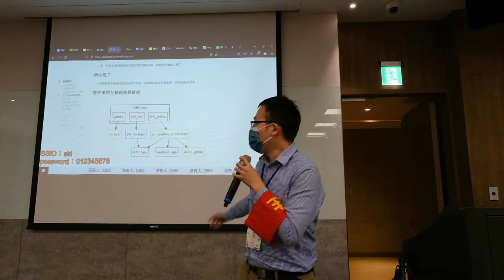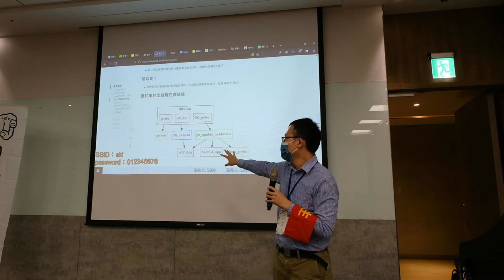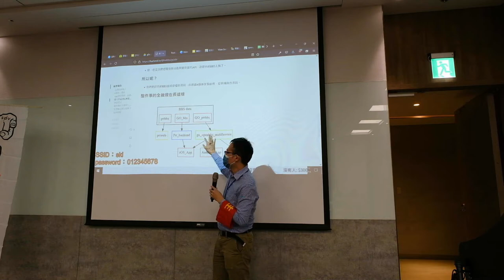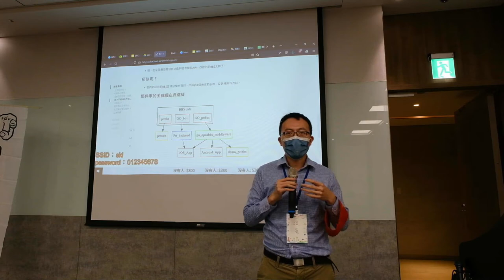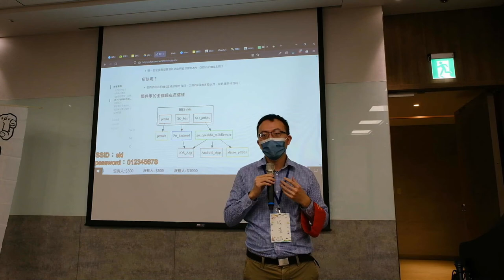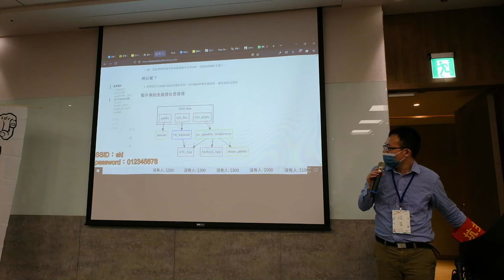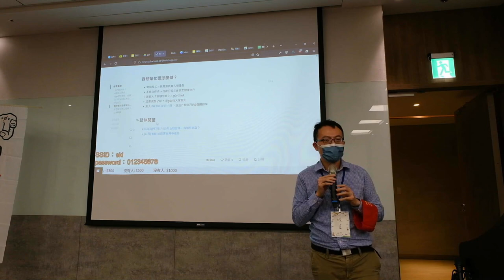g0v tw hackath47n — 中場短講 — 批踢踢-社群未來架構 ／ 提莫 — 板橋油庫口黑客松